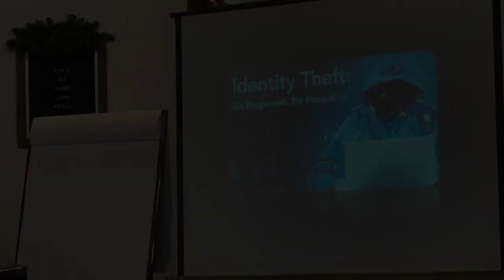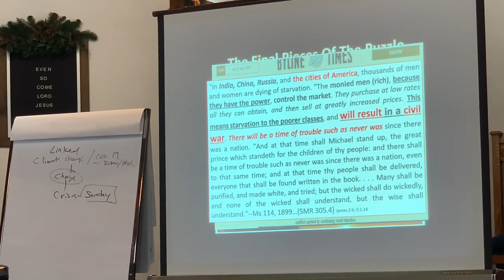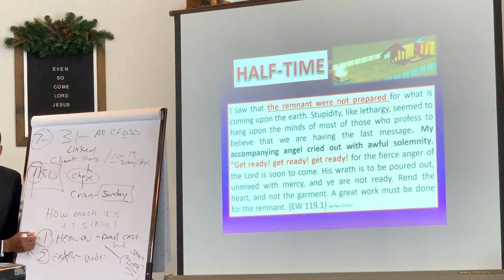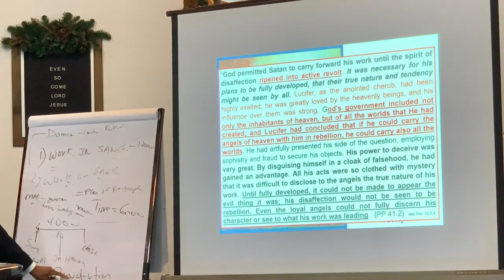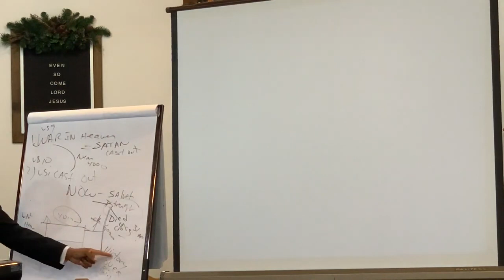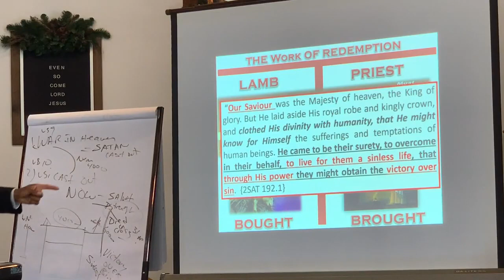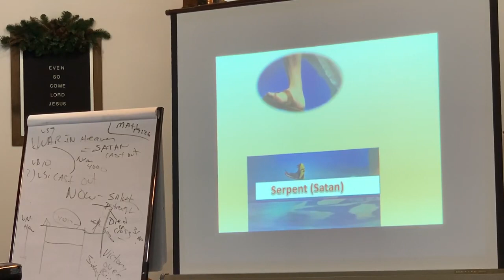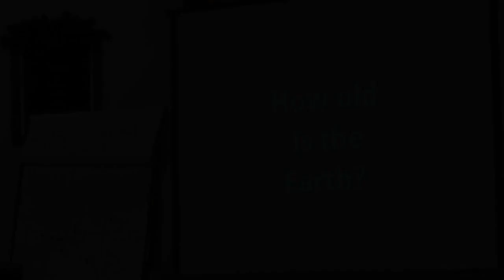How Much Is At Stake Part 1 Pastor Jeremiah Davis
How much is really at stack?How much do we value our salvation?
May GOD help us get ready for his soon and eminent return.